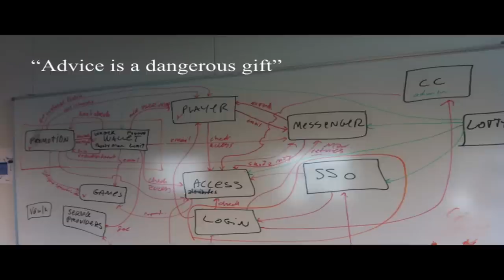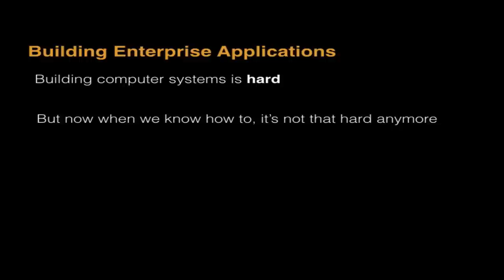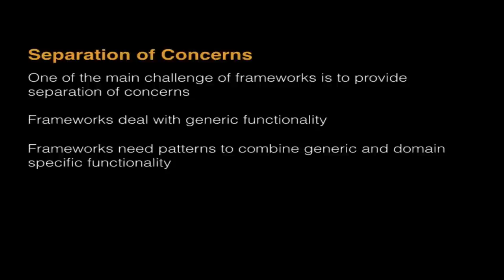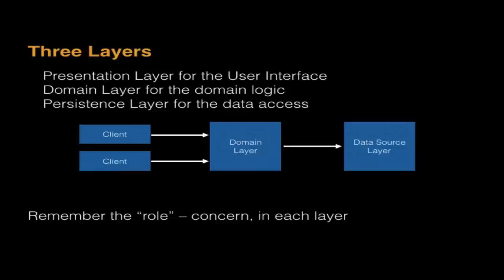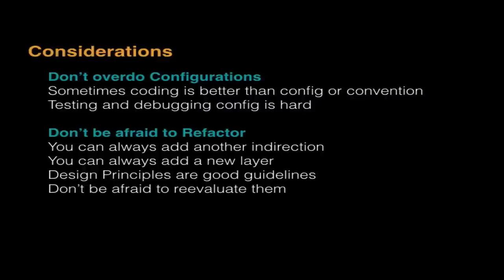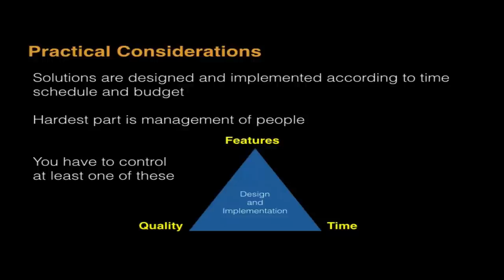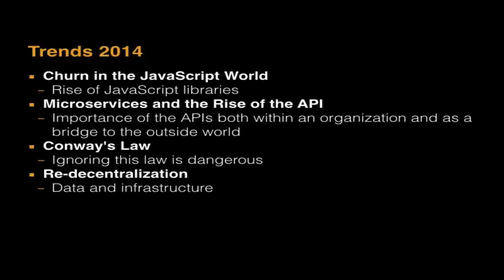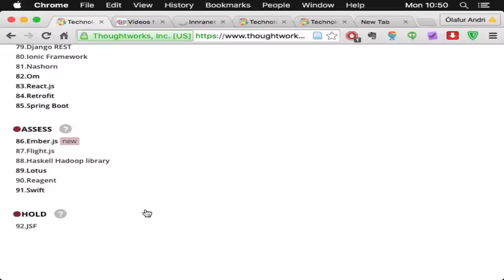L23 Summary and Conclusions Part 1